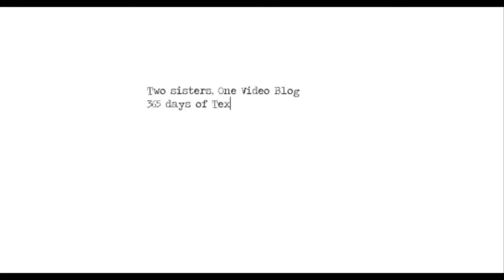22nd July: Girls gone shopping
Today I show you our shopping antics of the weekend and take part in a silly challenge in Topshop with Claire!